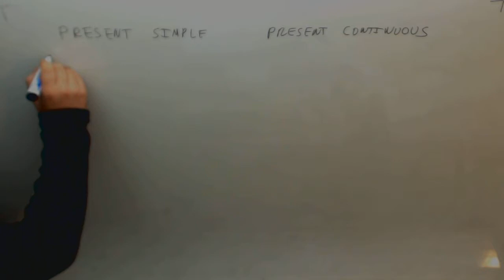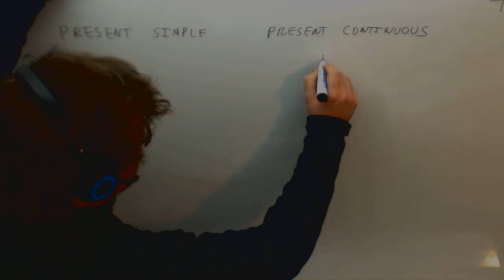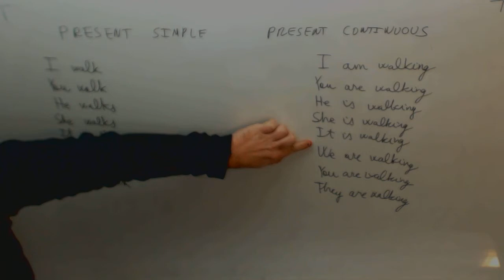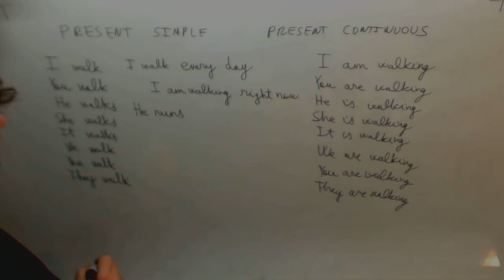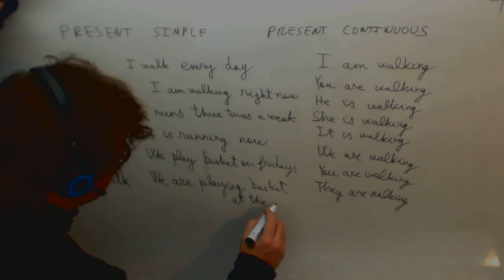Present simple Present continuous Ingles Acceso CFGS Academia Usero Estepona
Present simple Present continuous Ingles Acceso CFGS